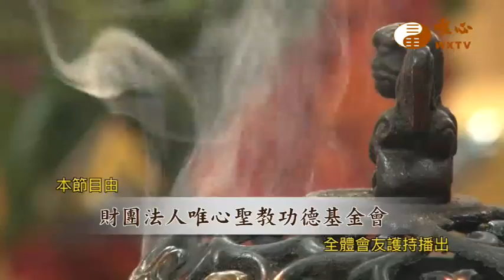癸卯年三寶寺恭祝地藏王菩薩梁皇祈安法會(4)【義工利人天749】｜ WXTV唯心電視台